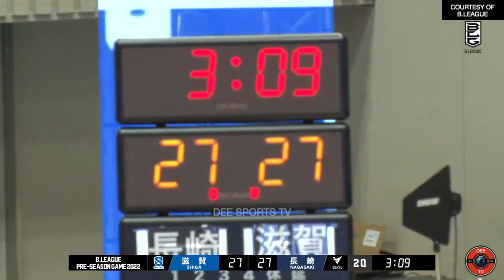KIEFER RAVENA AT JORDAN HEADING NAGKAHARAP NA | SHIGA LAKES VS NAGASAKI VELCA | PRE-SEASON GAME